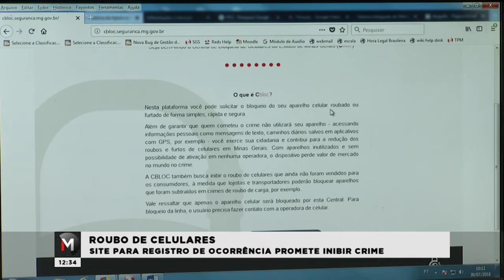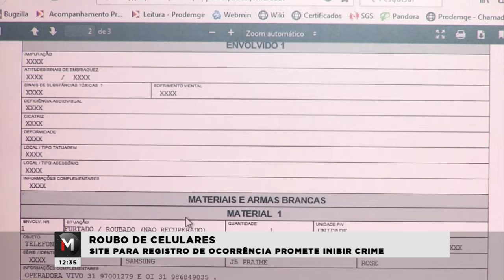SITE PROMETE INIBIR ROUBOS DE CELULARES - Jornal Minas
O roubo de celulares é crescente em todo o país e um desafio para a segurança pública. Em Minas um sistema para bloquear o aparelho roubado pode tornar o crime menos atrativo para os ladrões e inibir o número de ocorrências.